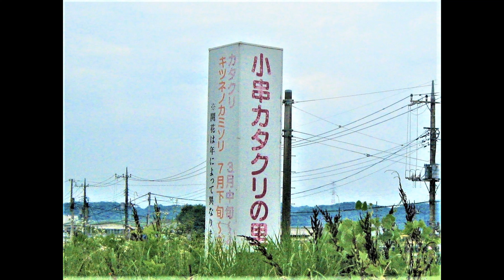小串ウバ百合2022